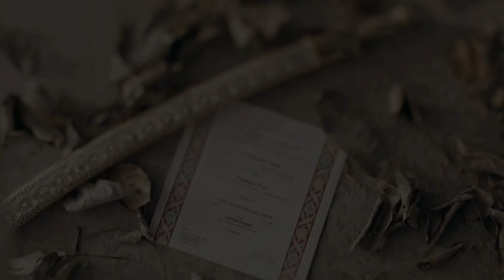hayerphotography short vedio